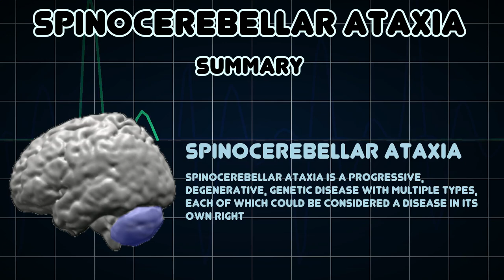Spinocerebellar ataxia (Medical Condition)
Symptoms, risk factors and treatments of Spinocerebellar ataxia (Medical Condition)

Spinocerebellar ataxia is a progressive, degenerative, genetic disease with multiple types, each of which could be considered a disease in its own right